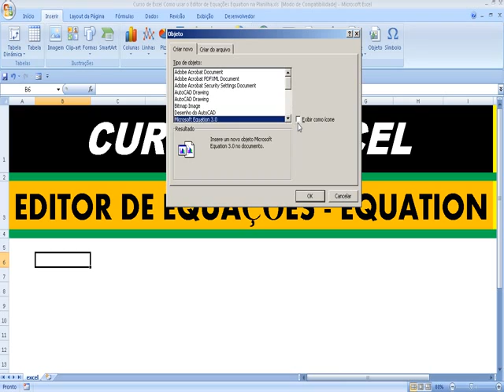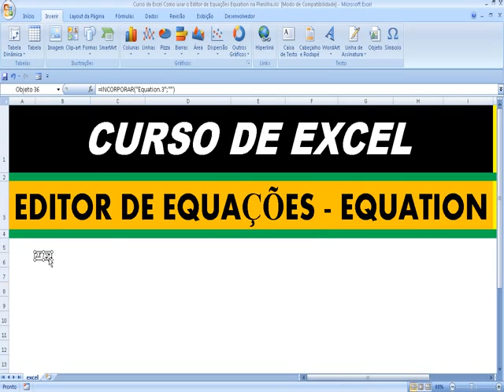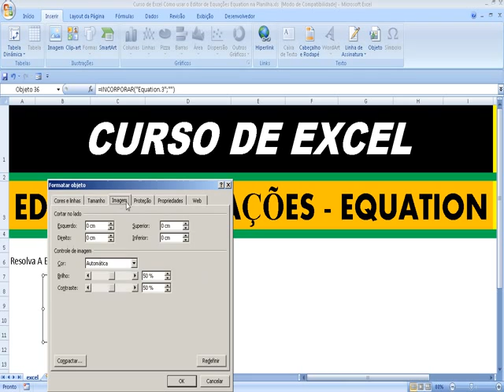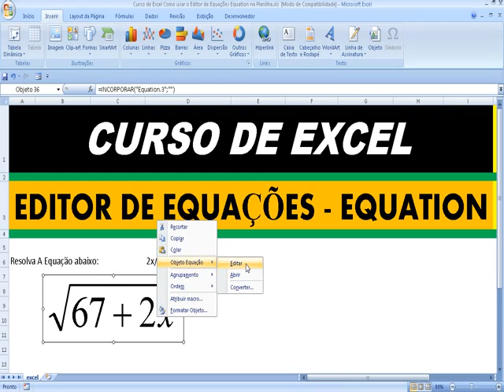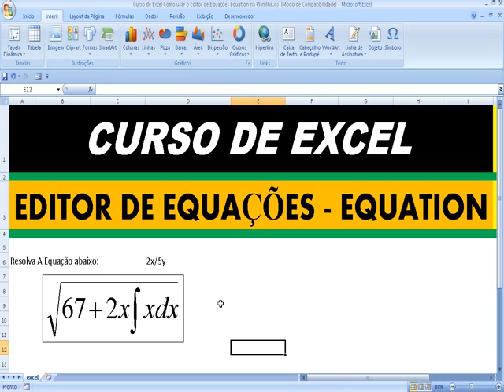Equações matemáticas no Excel do jeito do Word Como digitar ou inserir equação ou expressão no Excel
Aprenda ou revise como digitar equações matemáticas no Excel para que fiquem visíveis para o usuário da mesma forma que no Word.  Como fazer a digitação ou inserção de fórmula ou  equação ou expressão matemática na Planilha Excel para que se apresente destacada para o usuário.